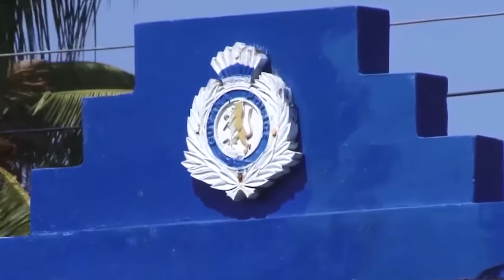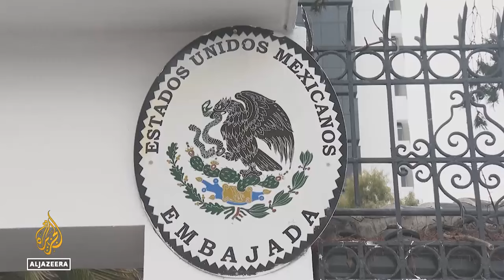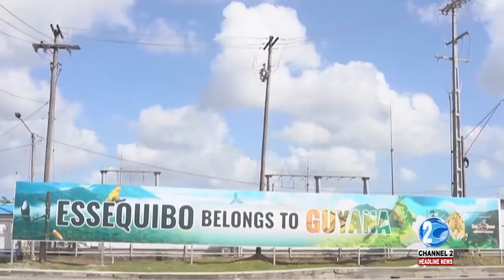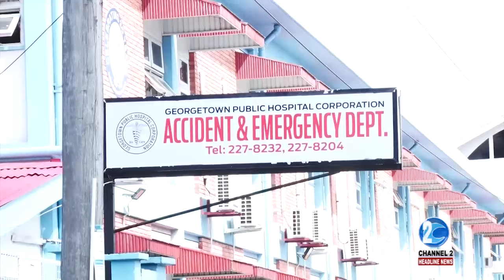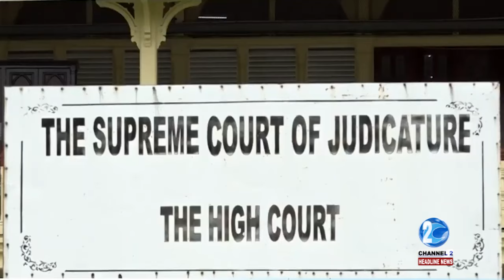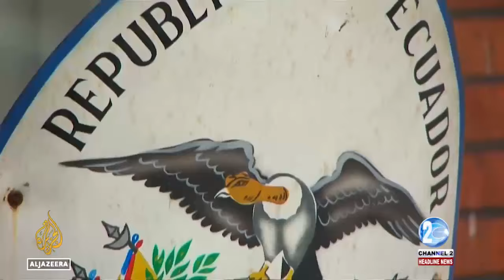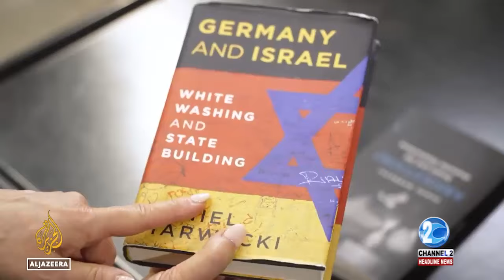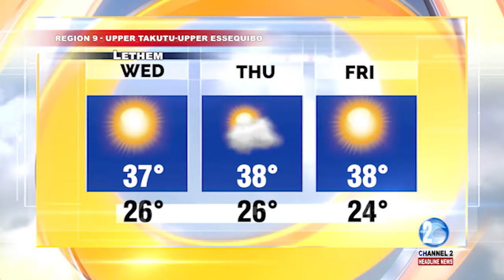HEADLINE NEWS UPDATE 9TH APRIL, 2024